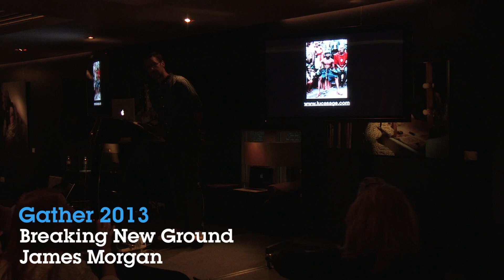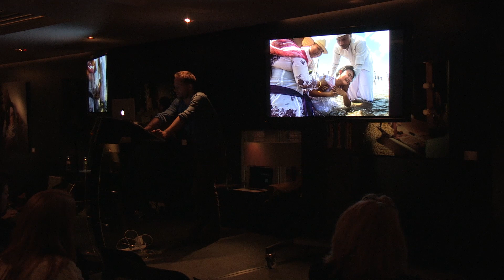Gather. Breaking new ground. James Morgan.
James Morgan is a photographer and videographer who shared his experiences shooting in remote and challenging places at our event, Gather -- Breaking New Ground.

In his talk, he shows the stories he's discovered in film and stills focused on communities as varied as Indonesia's last sea nomads, indigenous wrestlers in Bolivia, jungle villagers in the highlands of Papua New Guinea and back to Indonesia for the Pasola festival.

Gather is a series of talks championing photography and creativity.